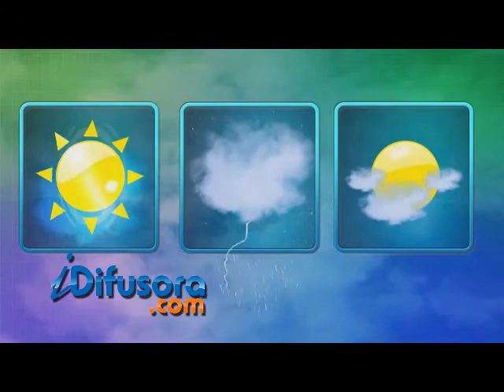PONTOS ALAGAMENTOS ITZ + TEMPO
Vários pontos de alagamentos se formaram na Avenida Pedro Neiva de Santana, região central de Imperatriz, com as chuvas que caíram nos últimos. O risco de acidentes preocupa os motoristas.